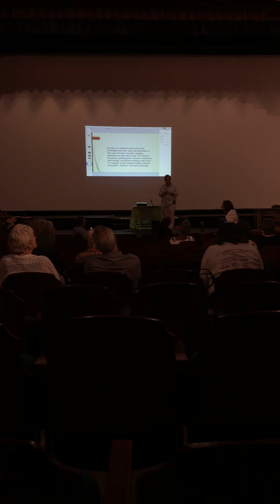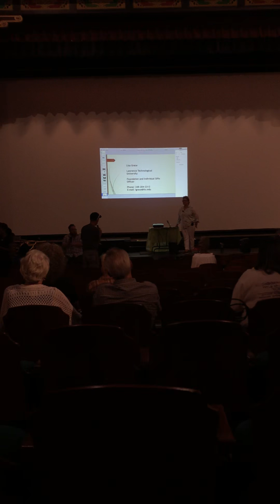July 7, 2018